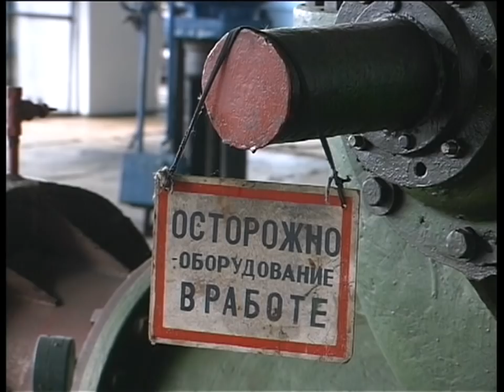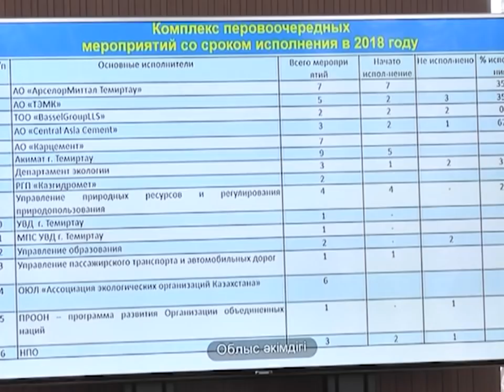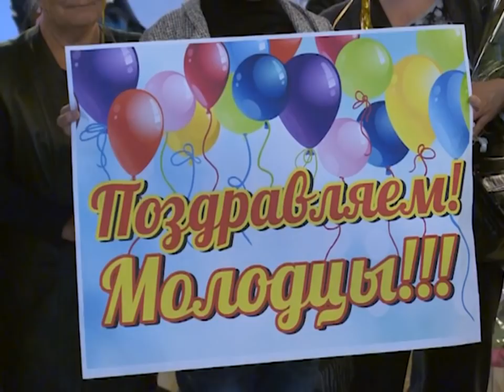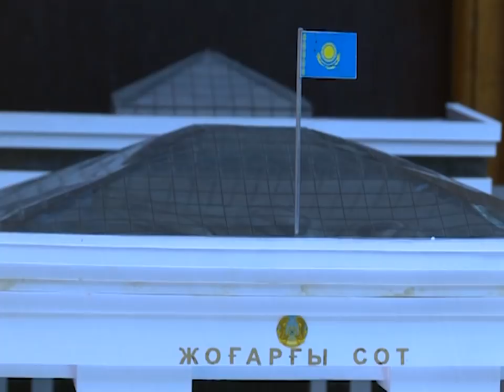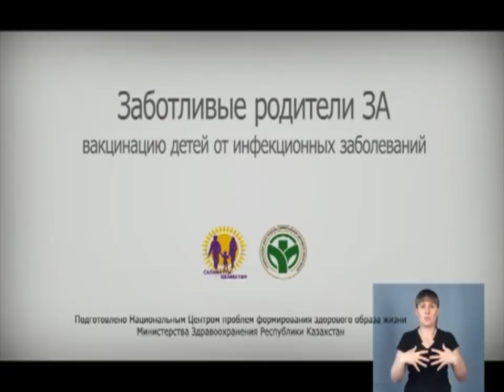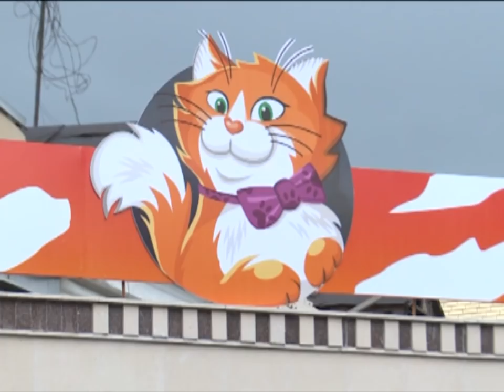26/07/2018 - Новости канала Первый Карагандинский